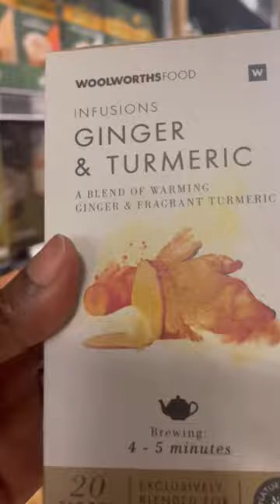Shop with me